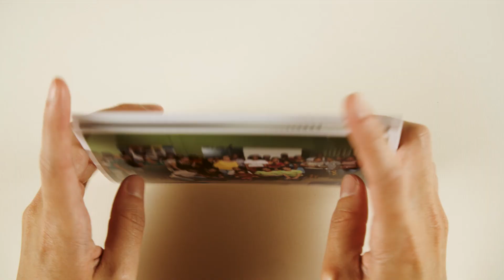Criativos2017 Da Escola para o Mundo (Alagoinhas - BA)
Ao perceberem que muitos colegas tinham dificuldade para falar em público, alunos e alunas do Colégio Estadual Deputado Luis Eduardo Magalhães, de Alagoinhas (BA), desenvolveram atividades socioeducativas no colégio.

Com ações realizadas duas vezes por mês, aos finais de semana, o grupo envolveu estudantes e moradores do entorno da escola.